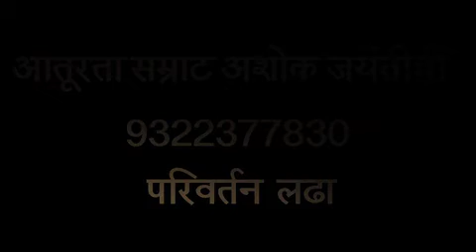Samrat ashoka jaynti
Priydarshi raja samrat ashok yanchi jaynti sarv bhartiyani mothya ustah mdhe sajari karavi
Parivartan ladha group